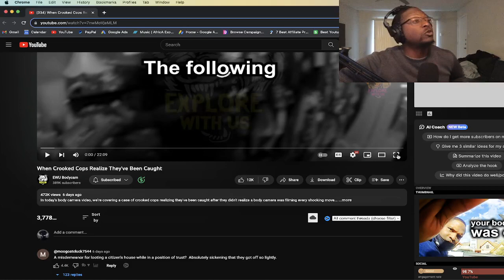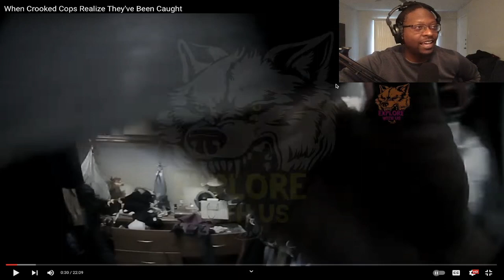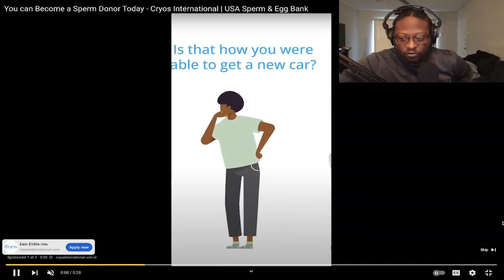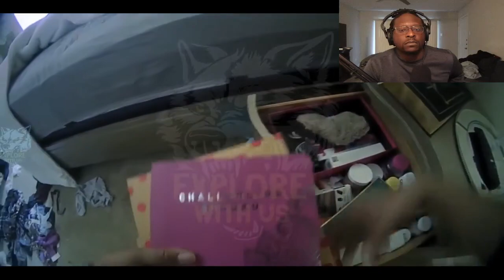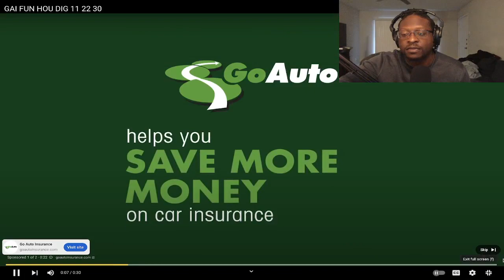It Was Too Late Before He Realized..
It Was Way Too Late before He Realized..

🎉 THANK YOU FOR YOUR SUPPORT!✌️ ☮️ ❤️